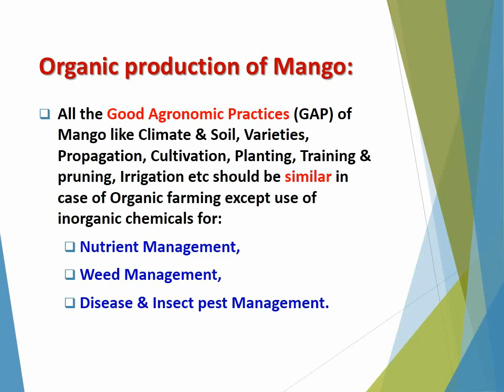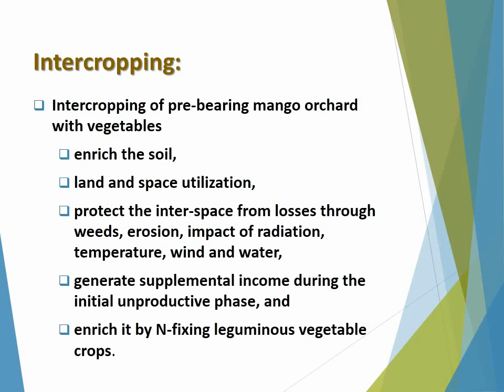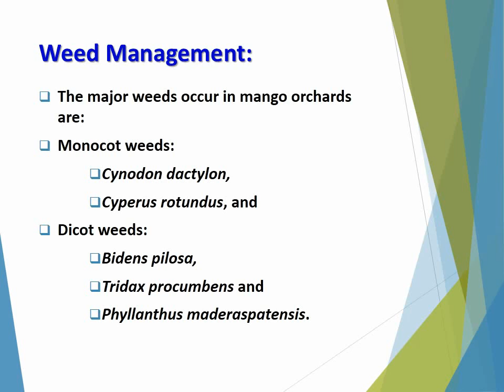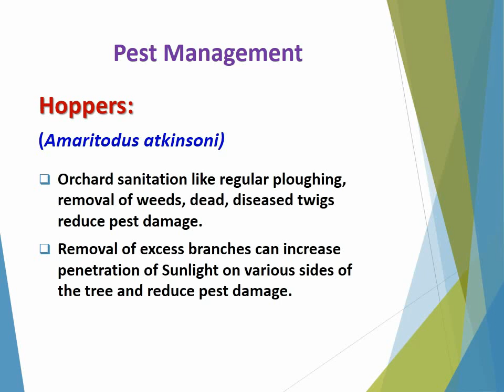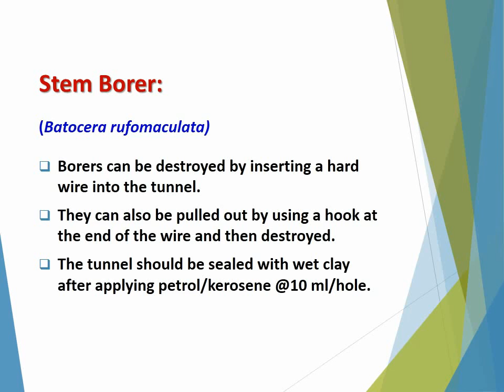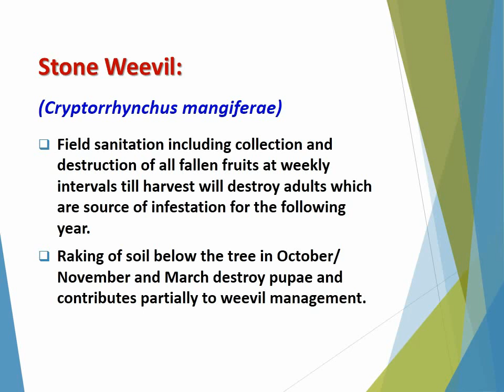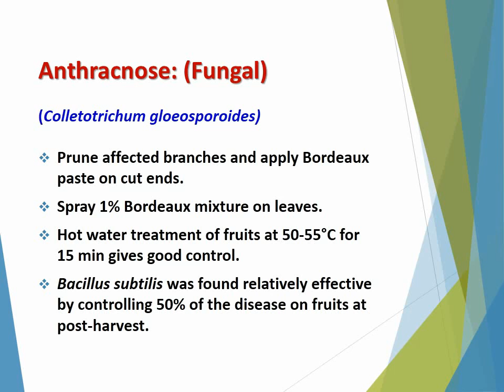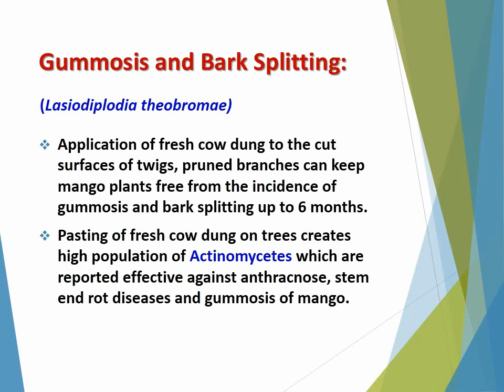How to produce Organic Mango (Mangifera indica)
How to produce Organic Mango (Mangifera indica), Organic, Farming, Organic Farming, In Turkey, Agriculture, Pdf